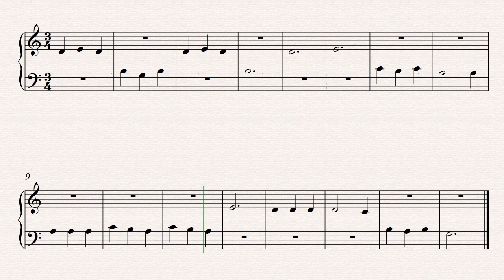Blow the Man Down